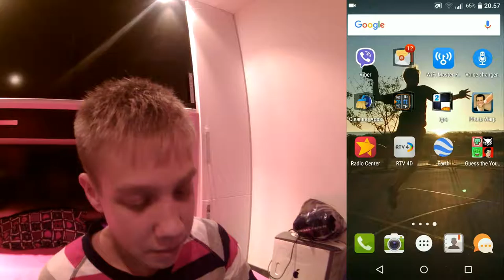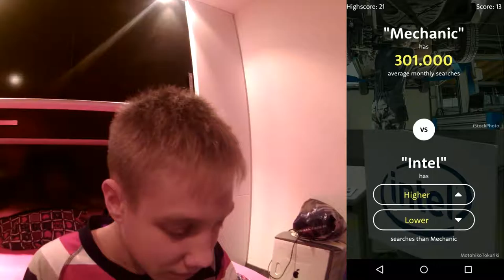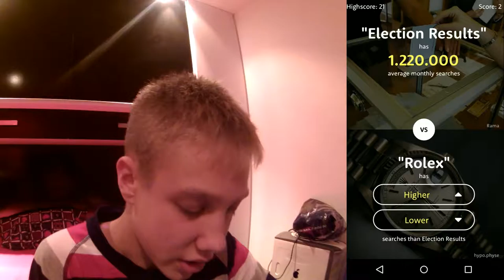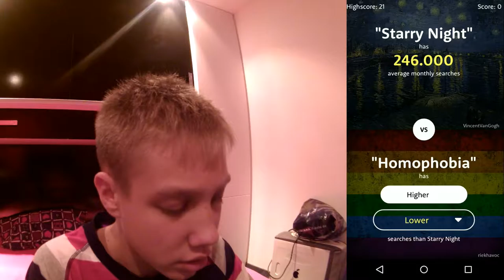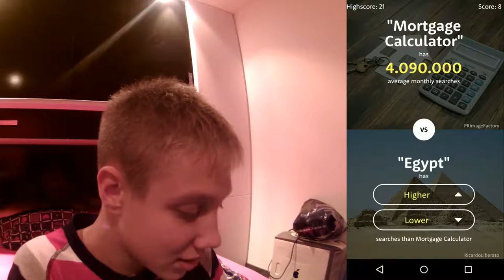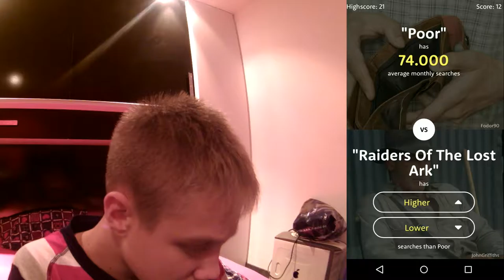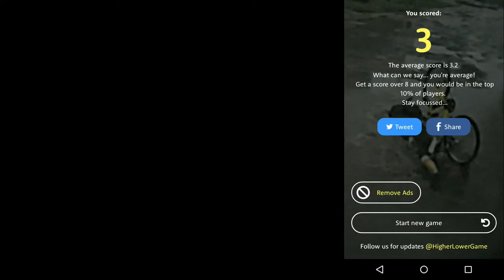ZANIMIVA IGRA!!- HIGHER OR LOWER #1